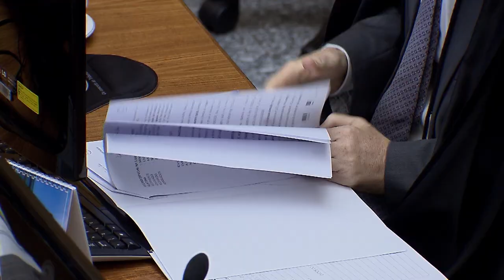Condomínio não pode ajuizar ação de danos morais contra moradores 19.02.2020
Diferentemente da pessoa jurídica, o condomínio é uma massa patrimonial despersonalizada e, por isso, não se pode reconhecer que tenha honra objetiva capaz de sofrer danos morais.
Com esse entendimento, a Terceira Turma do STJ deu provimento ao recurso dos proprietários de um apartamento para julgar improcedente o pedido de indenização por danos morais ajuizado contra eles. Contrariando uma ordem judicial, os recorrentes promoveram, dentro do condomínio, uma festa para mais de 200 pessoas.